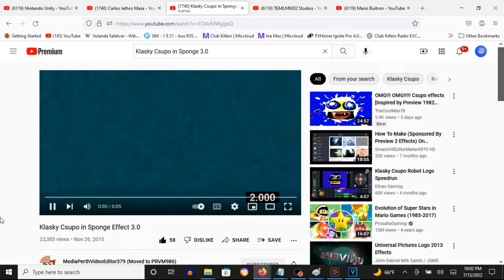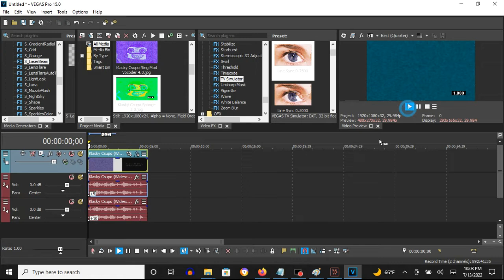How To Make Sponge Effect 3.0 On Vegas Pro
Names:
Sponge 3.0
Sponge 3.0 Effect

How To Make Sponge Effect 3.0:

1st: Gradient Map - Sponge Effect 3.0

[0 1 2 3]

0; R:   0, G:    0, B:   0, A: 255
1; R: 255, G:  255, B:   0, A: 255
2; R:   0, G:   65, B:  66, A: 255
3; R:   0, G:  255, B: 255, A: 255

2nd: Timecode - Absolute Frames

(AudioFX)

or

elastique
Pro

+5
+10

Klasky Csupo in Sponge Effect 3.0
23,385 views